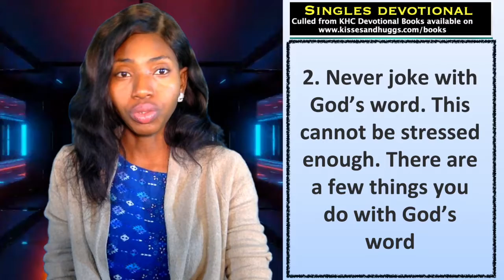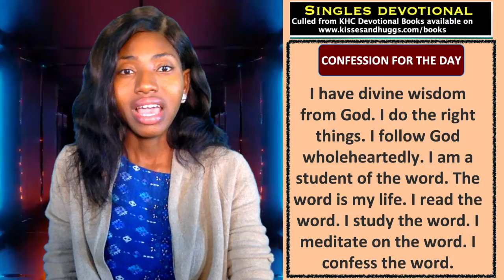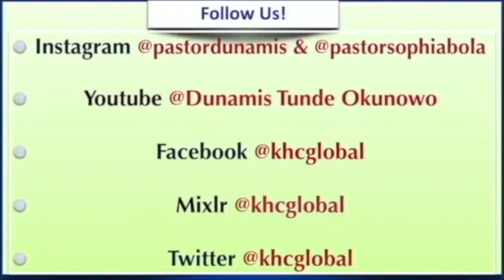How Singles Can Rule In The Affairs Of This Life - Singles - February 22nd